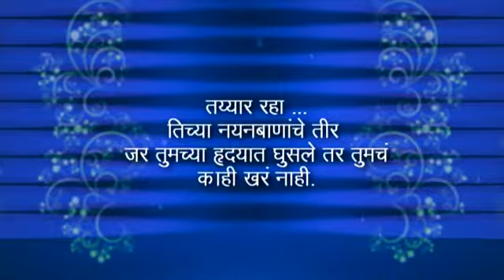Natarangi Nar Teaser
Promo Video, created by Sanket Graphics